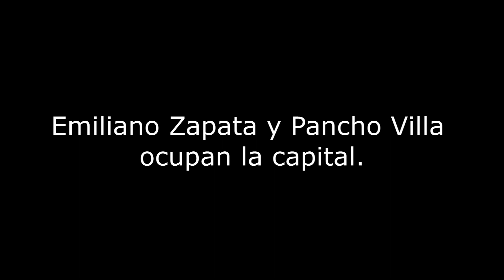Emiliano Zapata y Pancho Villa en la Capital - Una victoria aparente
¿Quién fue Pancho Villa?
¿Quién fue Emiliano Zapata?
Historia de Pancho Villa
Historia de Emiliano Zapata
Biografía de Pancho Villa
Biografía de Emiliano Zapata
Curiosidades de Pancho Villa
Curiosidades de Emiliano Zapata
Eulalio Gutiérrez
¿Quién fue Eulalio Gutiérrez?
Biografía de Eulalio Gutiérrez
Presidencia de Eulalio Gutiérrez
Who was Emiliano Zapata?
Who was Pancho Villa
Emiliano Zapata Biography
Pancho Villi Biography
Mexican Revolution
Revolución Mexicana Documental
Historia de la Revolución Mexicana
Curiosidades de la Revolución Mexicana